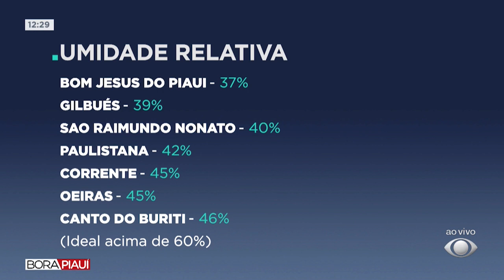ALERTA: monitor prevê seca no Cerrado e baixa umidade no estado